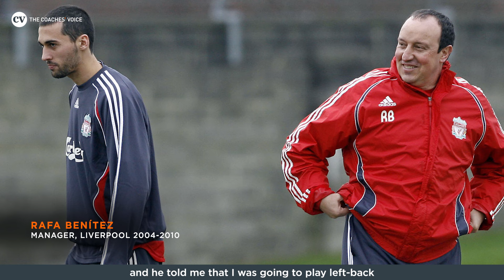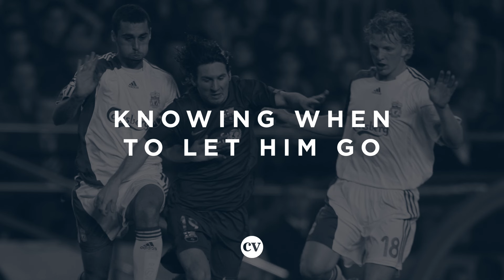Álvaro Arbeloa • Liverpool and Real Madrid: Marking Messi • Masterclass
00:17 - Liverpool: Marking Lionel Messi
03:25 - Knowing when to let Messi go
04:54 - Real Madrid: The Messi threat and marking David Villa
07:54 - Following Andrés Iniesta inside
10:10 - Directing him wide
11:20 - “You don't have to win the ball”

After a playing career that took in high-profile spells at both Liverpool and Real Madrid, as well as 56 caps for Spain, Álvaro Arbeloa followed his former club and international teammate Xabi Alonso in taking his first coaching steps at the Real Madrid academy.

In this exclusive Masterclass with the Coaches’ Voice, Arbeloa looks back on his greatest challenges as a player through his new lens as a coach. He begins with one of the toughest assignments of all: being detailed by then Liverpool manager Rafa Benítez to mark a young Lionel Messi, from the unfamiliar position of left-back, in a huge Champions League tie against Frank Rijkaard’s Barcelona.

He goes on to reflect on his spell under José Mourinho and later Carlo Ancelotti at the Bernabéu, during which time he faced the contrasting challenges of lining up against Barcelona greats David Villa and Andrés Iniesta in his preferred right-back spot.
It’s a truly fascinating tactical insight from a developing coach who can call upon vast experience of defending against some of the most dangerous operators in an iconic era of Spanish and European football. We hope you enjoy it!

The Coaches' Voice